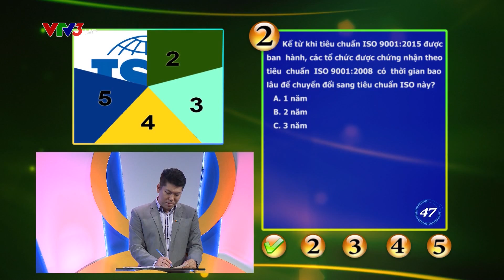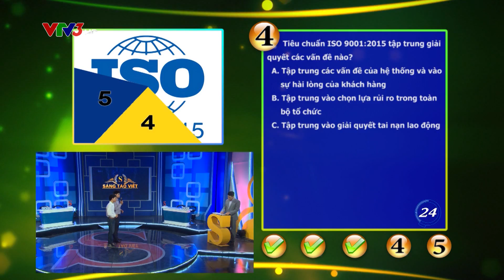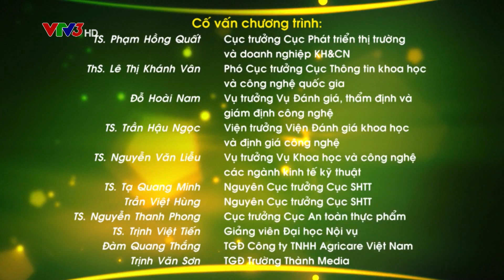CHƯƠNG TRÌNH 7: Áp dụng ISO 9001:2015 vào sản xuất kinh doanh giúp nâng cao chất lượng Sản phẩm